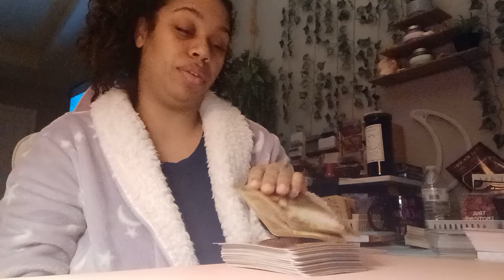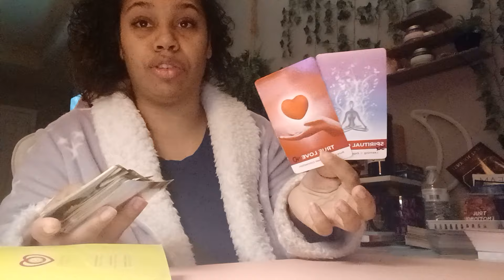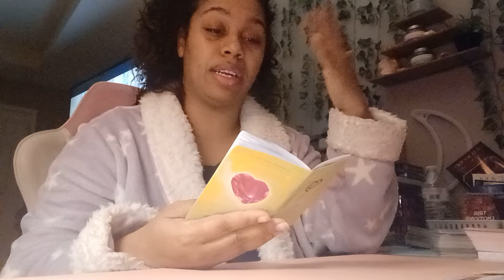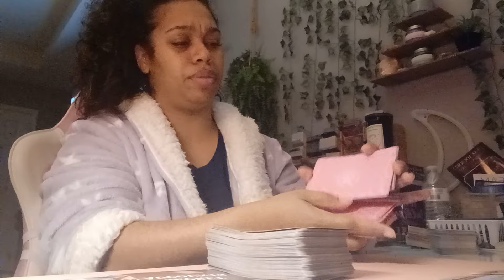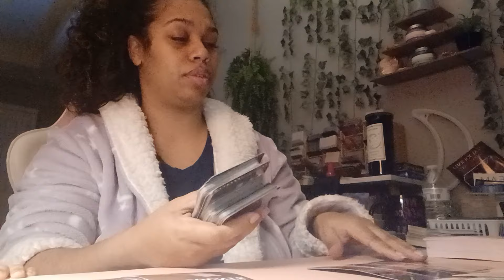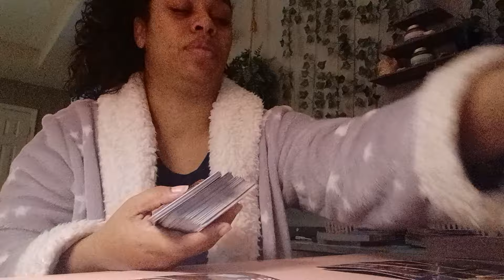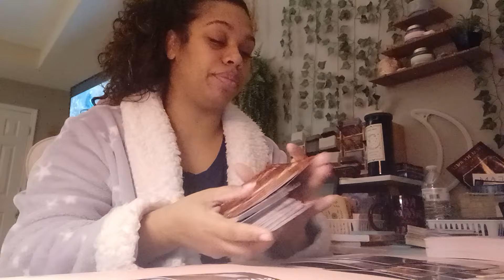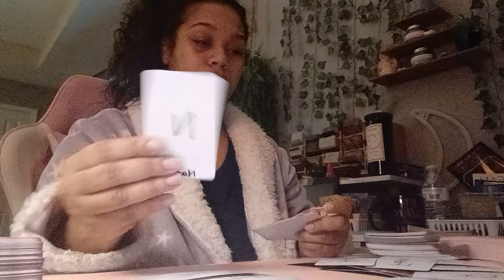Scorpio 2024 Tarot *The feeling of escaping a narcissist you're on the chariot keep going!*